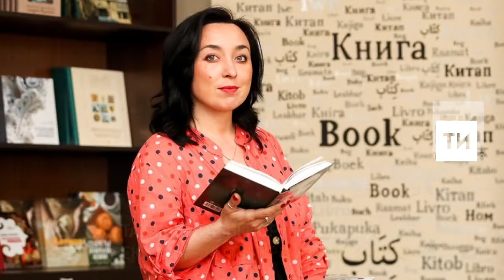Казанда Татар китабы йорты үз эшен башлап җибәрә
Татар китабы йорты Казан үзәгендә – Островский урамы 15нче йортта урнашкан